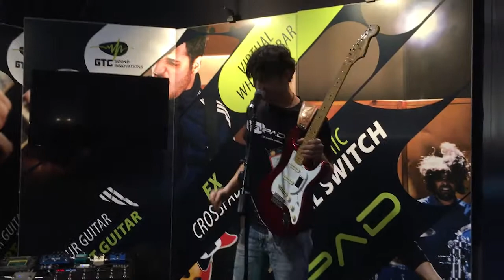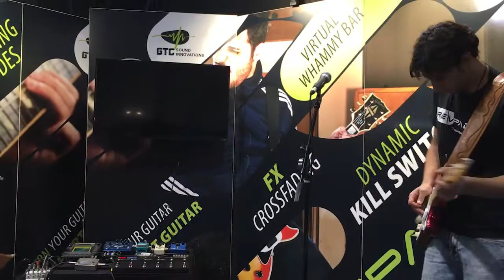2016 WINTER NAMM : GTC Sound Innovations REVPAD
GTC Sound Innovationsで展示されていた「REVPAD」は思いのほかすごかったです。
ブースで行われたデモンストレーションの様子をごらんください。